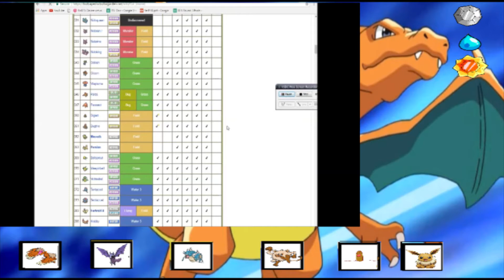Red Nuzlocke Episode 4: Fuck Graveler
Gravlers use explosion. Explosion kills stuff. Use logic. Also Saying fuck in the title should make more views... right?